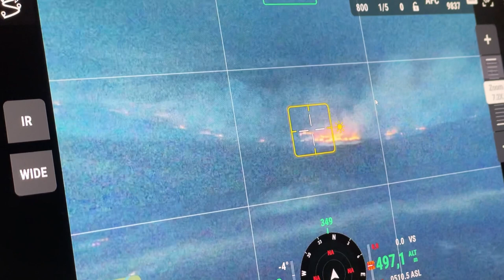Особый противопожарный режим ввели на юге Приморья.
В южных районах Приморского края введен особый противопожарный режим. Данное решение озвучил Губернатор Олег Кожемяко. Ранее глава региона отправился в Хасанский округ, где сложилась наиболее сложная пожароопасная обстановка.